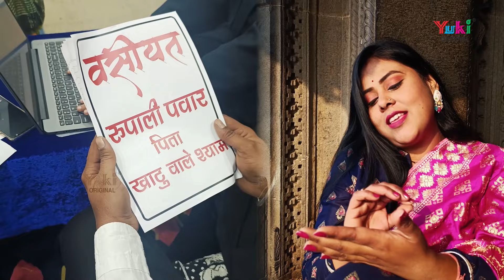श्याम बाबा के नाम वसीयत (एक अनोखा खाटूश्याम भजन ) Shyam Baba Ke Naam Wasiyat | Rupali Pawar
Song:  Shyam Baba Ke Naam Wasiyat
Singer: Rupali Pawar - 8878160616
Lyricist: Inder Prajapat
Mix & Master: Nakul Sawang
Video: Deepak Vishwakarma
Studio:  Maa Recording Studio & SMS Studio, Inodore
Category: Hindi Devotional (Khatu Shyam Bhajan)
Producers: Ramit Mathur
Label: Yuki

Lyrics (Hindi)

खाटू वाले लिख ले जो मैं आज लिखाती हूँ
मैं तेरी बेटी अपनी वसीयत लिखवाती हूँ
ओ खाटूवाले, ओ खाटूवाले

मेरे लब पे नाम हो तेरा जब दुनिया से जाऊं
तेरी सूरत अंत समय में अपने  सन्मुख पाऊं
श्याम से बढ़कर नहीं है कोई ये समझाती हूँ

जय श्री श्याम बोलना पहले फिर कांधो पे उठाना
मेरी अर्थी श्याम के मंदिर तक पहले ले जाना
बाबा के चरणों में  मर कर शीश झुकाती हूँ

इंतज़ार में श्याम तेरे खुली रहेंगी आँखें
जीते जी जो कह ना पाई कह जाएँगी आँखें
बंद ना करना मेरी आँखें ये समझाती हूँ

तेरे एक इशारे से गूंगे को मिलती वाणी
तेरी माया मैं क्या जानू मैं रूपल अज्ञानी
अच्छा भक्तों जय श्री श्याम अब मैं जाती हूँ

Lyrics (English)

Khatu Wale Likh Le Jo Main Aaj Likhaati Hun
Main Teri Beti Apni Wasiyat Likhwati Hun
O Khatuwale, O Khatuwale

Mere Lab Pe Naam Ho Tera Jab Duniya Se Jaaun
Teri Surat Ant Samay Mein Apne Sanmukh Paaun
Shyam se Badhkar Nahi Hai Koi Ye Samjhaati Hun

Jai Shri Shyam Bolna Pehle Phir Kaandho Pe Uthaana
Meri Arthi Shyam Ke Mandir Tak Pehle Le Jana
Baba Ke Charno Mein Mar Kar Sheesh Jhukaati Hun

Intezar Mien Shyam Tere Khli Rahengi Aankhen
Jeete Jee Jo Keh Na Paayi Keh Jayengi Aankhein
Band Na Karna Meri Aankhen Ye Samjhati  Hun

Tere Ek Ishare Se Goonge Ko Milt Vaani
Teri Maya Main Kya Jaanu Main Rupal Agyani
Achcha Bhakton Jai Shri Shyam Ab Main Jaati Hun